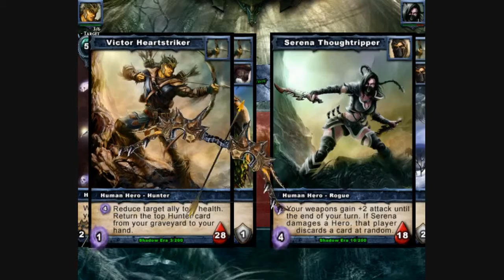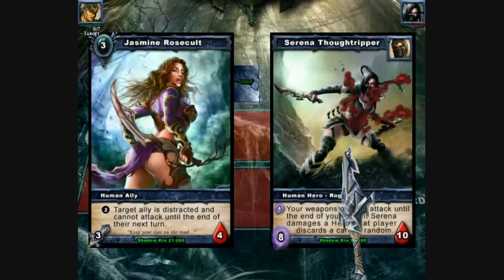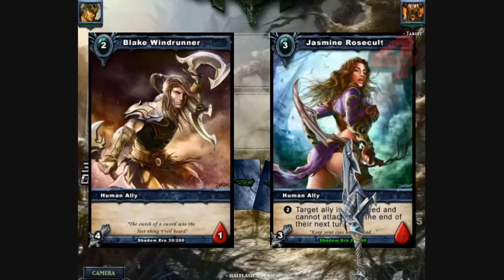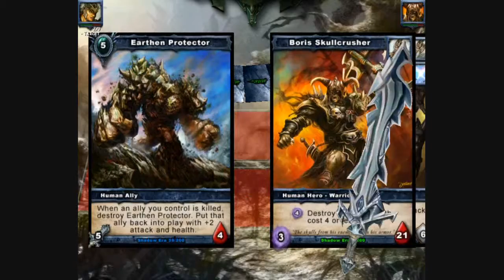Shadow Era Commentary 14 Xander Spitfire